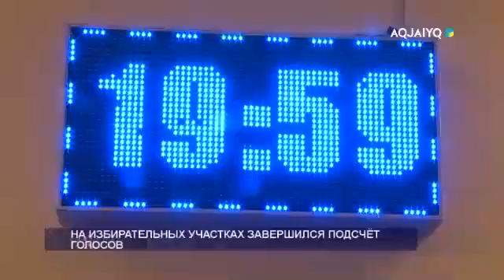НА ИЗБИРАТЕЛЬНЫХ УЧАСТКАХ ЗАВЕРШИЛСЯ ПОДСЧЁТ ГОЛОСОВ